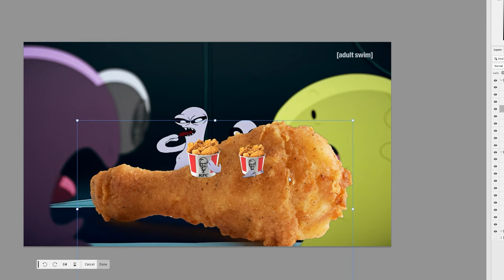4kids Censorship in Smiling Friends Season 2 #6